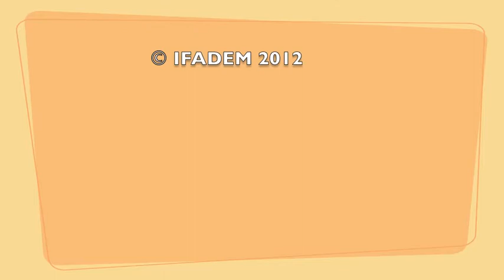Entretien avec Mme Wafa BERRY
Mme Wafa BERRY est professeure de didactique de linguistique appliquée à l'Université libanaise de Beyrouth (Liban) et membre du groupe des experts scientifiques d'IFADEM.
Elle décrit ici son parcours et explique l'intérêt qu'elle porte à l'Initiative.